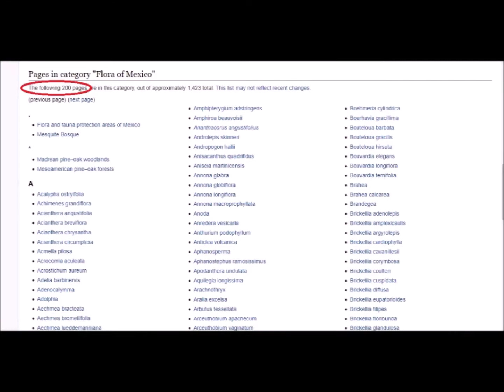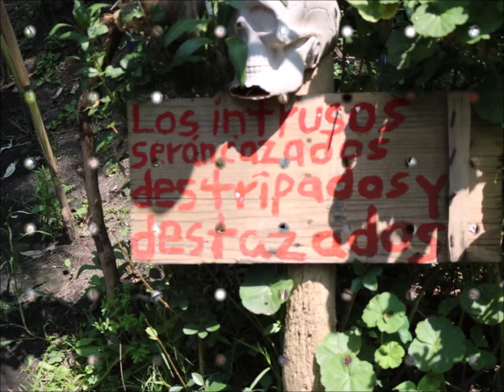México asombroso: 18 datos que quizás no sabías sobre México- con subtítulos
México, este paraíso terrenal, contiene muchos tesoros y muchos secretos.
Descubre las facetas ocultas de este maravilloso país viendo este video.